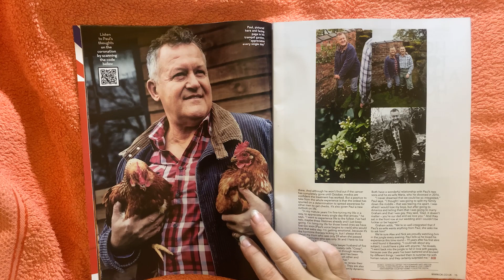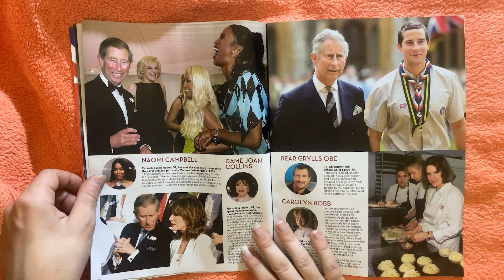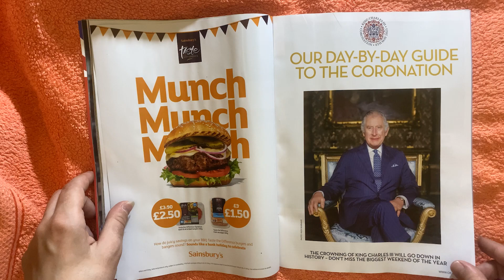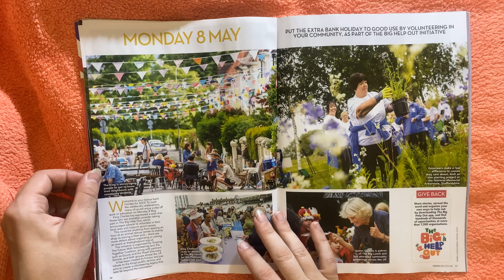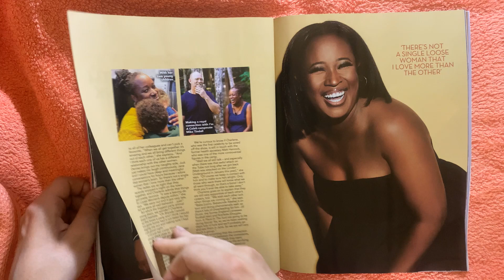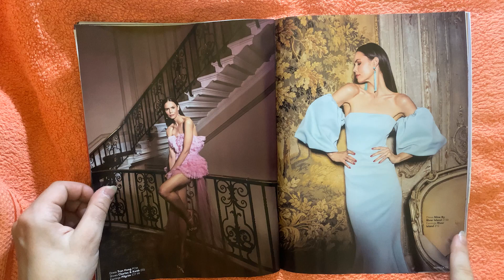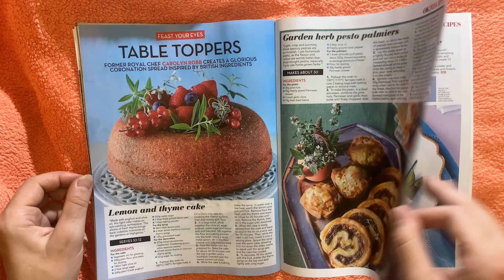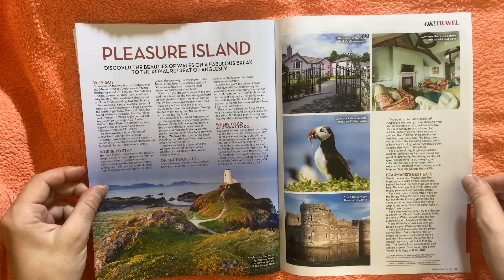ASMR Ok magazine flip through, StevenAntonyASMR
Hi all

Today I have two videos and both celebrate King Charles III Coronation.

I hope everyone is doing well, today i have a quick video of me flipping my way through The Coronation special issue of Ok magazine which is a weekly celebrity gossip magazine and this is the uk edition.